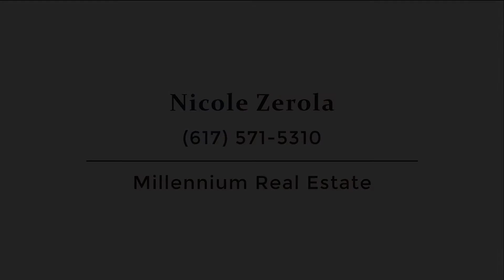375 Westford Road, Unit A, Tyngsborough, MA - Presented by Nicole Inglese Zerola